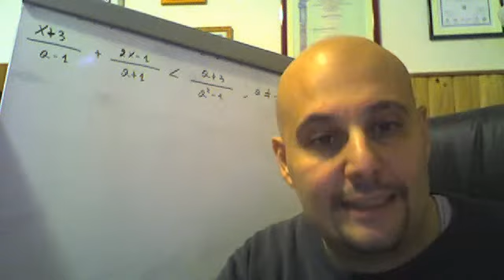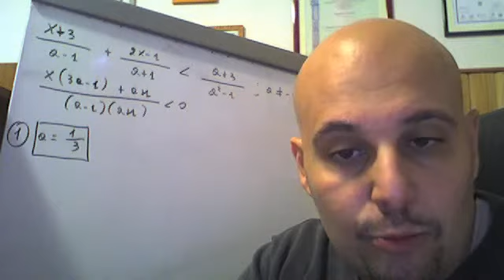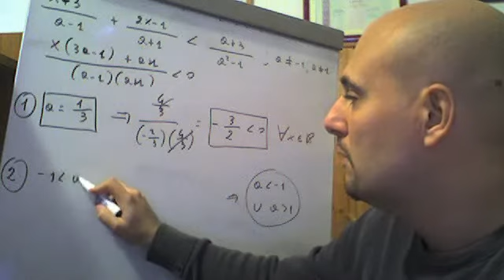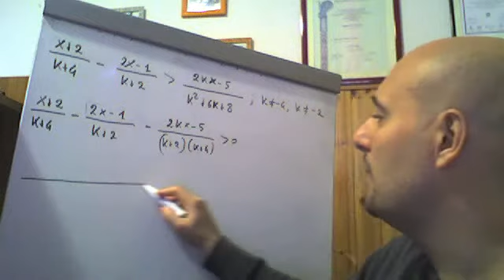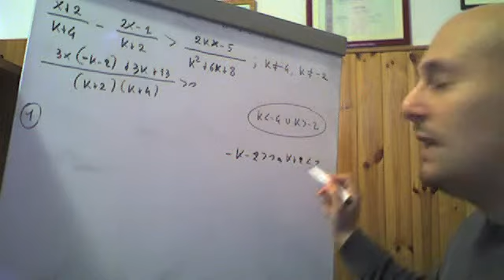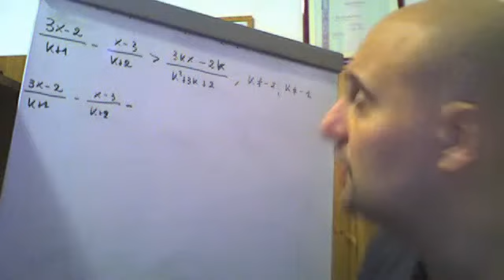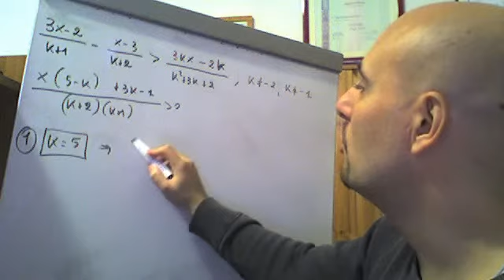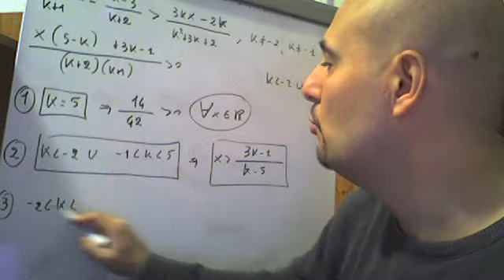Disequazioni letterali intere con lettere al denominatore ( 31 )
In questo video vengono risolti e spiegati tre esercizi riguardanti le disequazioni letterali intere contenenti però lettere anche al denominatore e tratti dal testo del biennio di scuola superiore degli autori Lamberti-Mereu-Nanni .